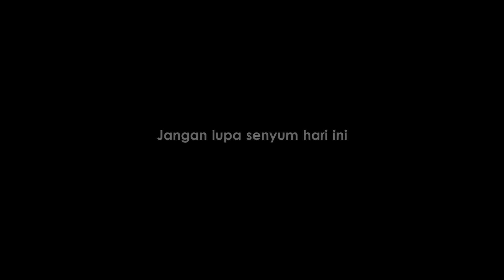DIA CHALLENGE : 11 JUTA VIEWS! Feat : @debbypermata | CeritaAnji - 35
Debby menjalankan tantangan karena viewer video clip DIA yang dibintanginya sudah mencapai 11 Juta lebih.